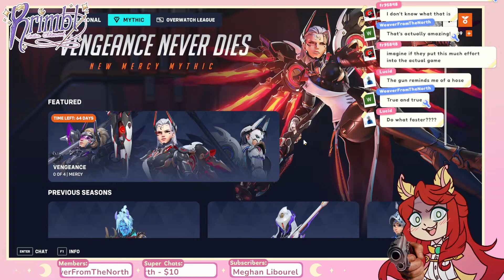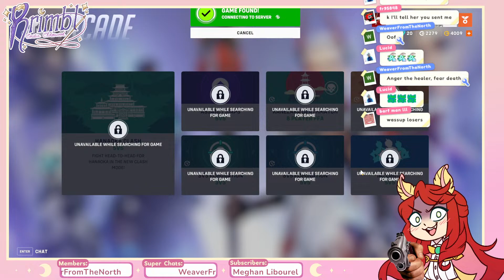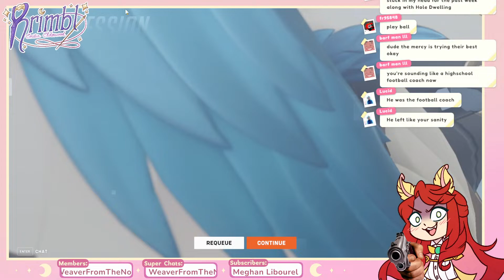【Overwatch2】If evil why hot~【💫🌷】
MERCY MY QUEEN

♡Ending music:
Wishing on a Star by Stream Cafe

        ~Chat Rules~

♡ No spamming or harmful words please
♡ Please speak in English just to make my mods jobs easier
♡ Please try and avoid posting ages or other personal info in the chat to avoid doxxing
♡ Don't talk about spoilers or backseat if applicable to the game. (I am weak willed and will likely ask for help when I get stuck anyway XD)
♡ Please no self promotion of unrelated topics. If you made fanart though let me know I'd love to see it!
♡ Please avoid politics and other controversial topics. we get enough of that elsewhere and we're here to relax!
♡ Let's hang out and have fun!

        ~Socials~